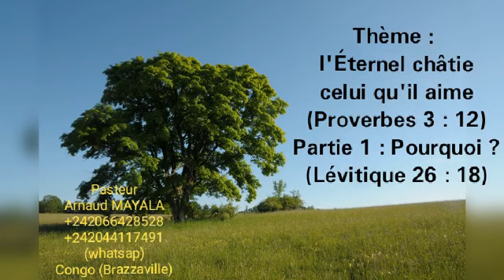l'Éternel châtie celui qu'il aime (Partie 1)